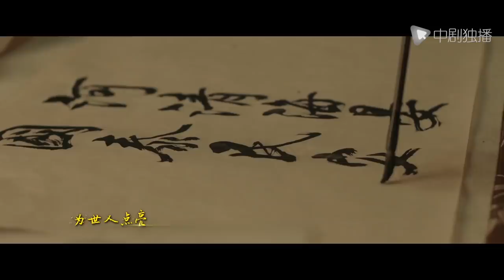清平乐（孤城闭）● 正在热播 ● 片尾曲《寻光》来了~音乐剧演员郑云龙倾情献唱，为时间点亮